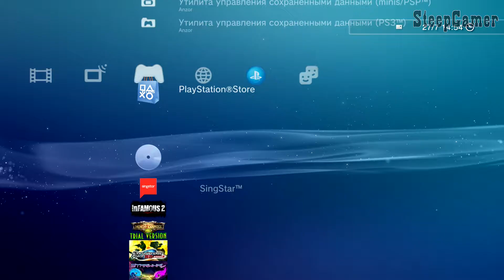Resistanse Fall Of Man - Чеченский игровой канал - 1 серия - Steep Gamer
Прохождение игры Resistanse Fall Of Man на Чеченском языке. Прохожу игру на приставке Sony PlayStation 3.